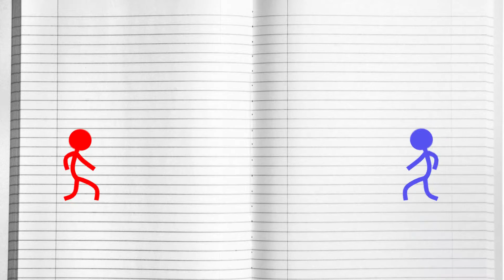Logo Iterations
A series of logo iterations produced for the Science Museum of Virginia.